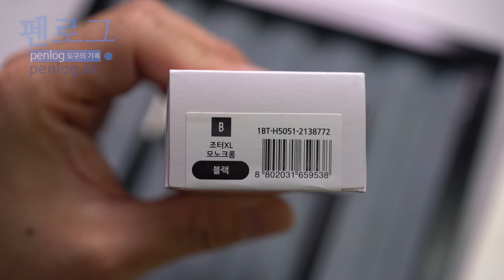파카 조터 XL 모노크롬 볼펜 매트블랙- 조터의 벌크업